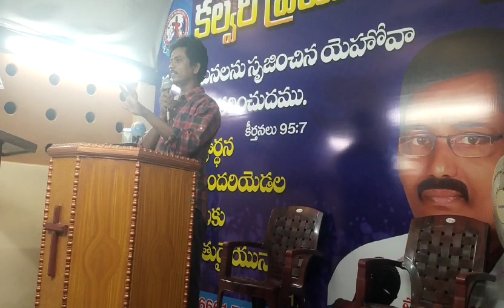Good Friday Message By Bro.Srimanthudu Garu, CPM Church, Narasayyagraharam, Bhimavaram. On 29th.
Good Friday Message By Bro.Srimanthudu Garu, CPM Church, Narasayyagraharam, Bhimavaram. On 29th March 2024.Pastor J.Issac garu, Bro.Praveen Jakkula.